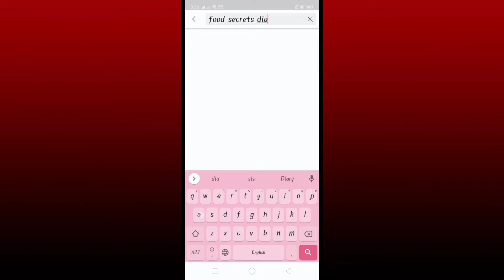Chikoo Milkshake Recipe | How To Make Chikoo Milkshake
Assalam O Alaikum I Hope u will all fine
today i'm making chikoomilkshake its healthy and tasty
give me feedback on :-
food_secrets_diary